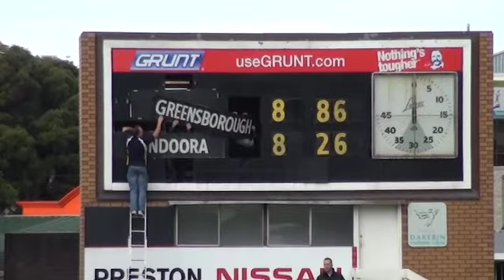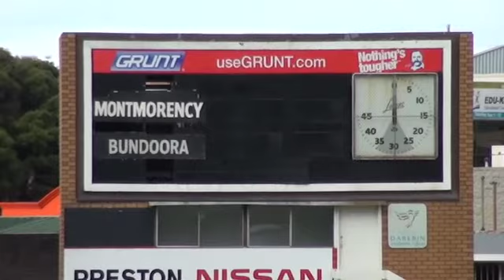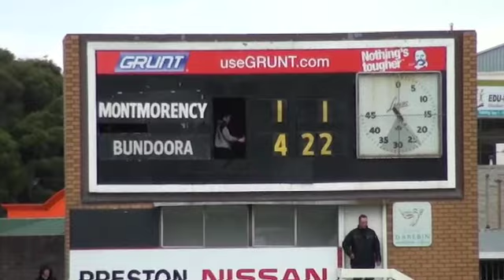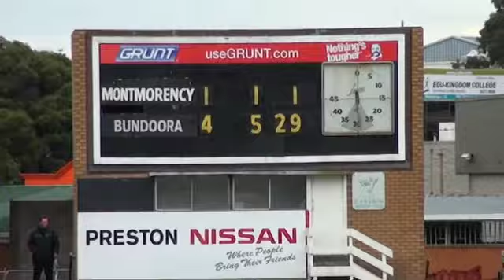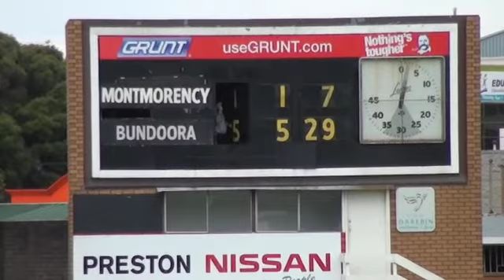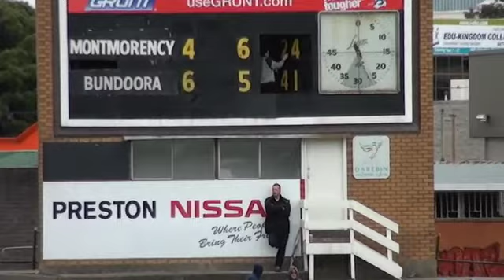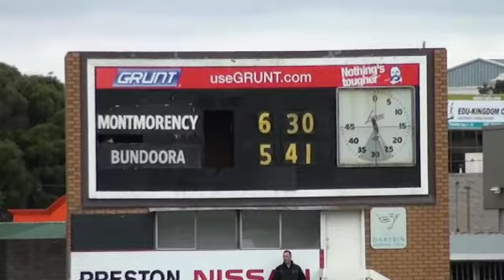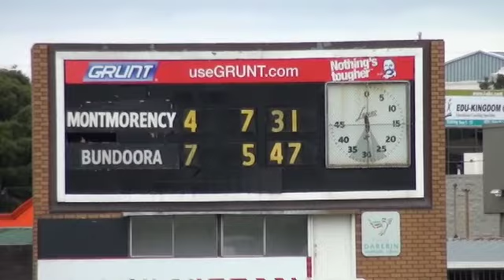NFL Semi Montmorency vs Bundoora 07.09.13 1st half.mov